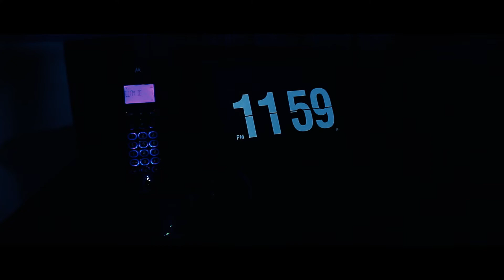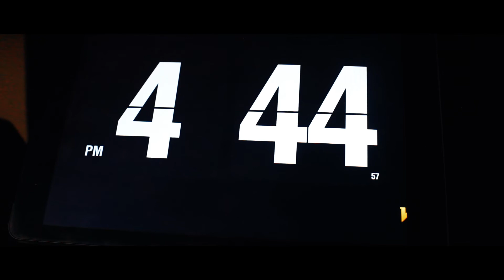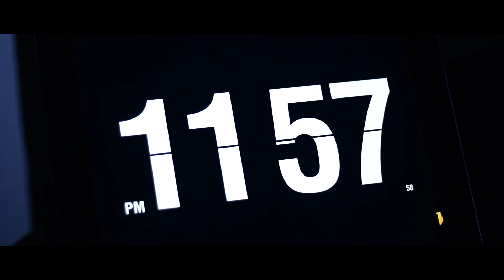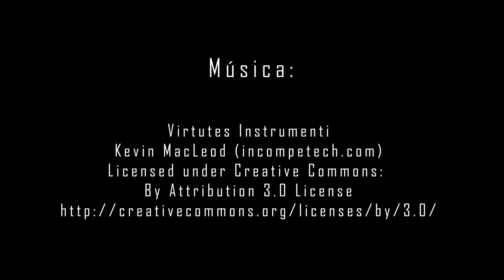Cortometraje Zozobra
Primer cortometraje realizado por Litium Productora de F12 fotografía.

2022.